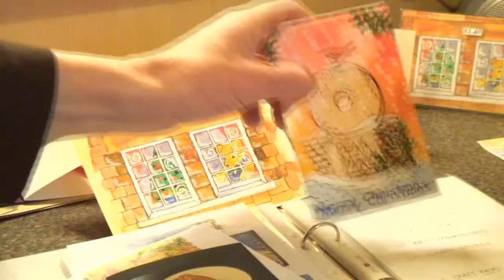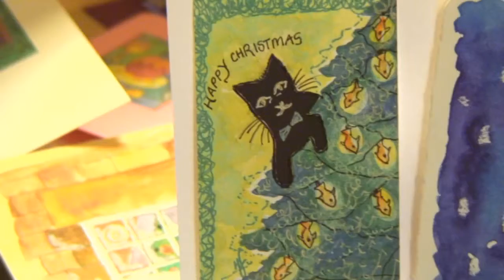EP2 - Make Christmas Cards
I visit an artistic friend to look at making your own Christmas cards. It's surprising just what you can do with a bit of time and imagination.